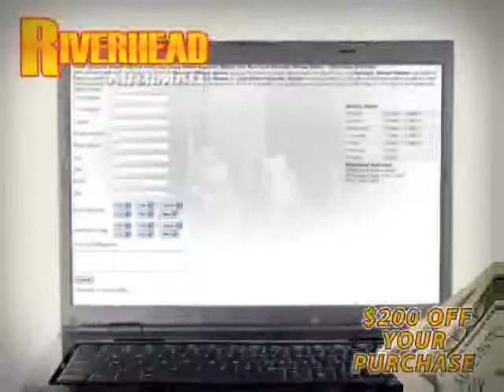Used Nissan Altima NY New York located in Long Island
This used Nissan Altima NY New York is located in Long Island and is offered by Riverhead Automall and can be compared to any Nissan Altima in Long Island